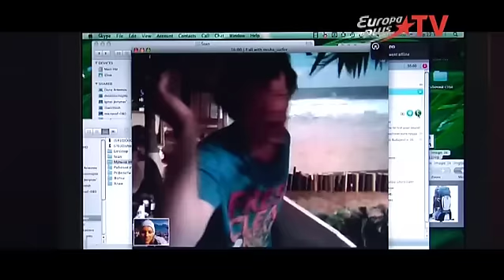5sta family - Любовь без обмана